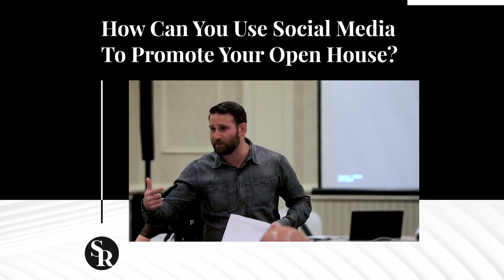How Can You Use Social Media To Promote Your Open House?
Connecting with people through social media is a great way to promote your open house.

Consider posting prior to the event. Not only may it increase turnout, but other sellers could see your effort and ask about listing with you as well.